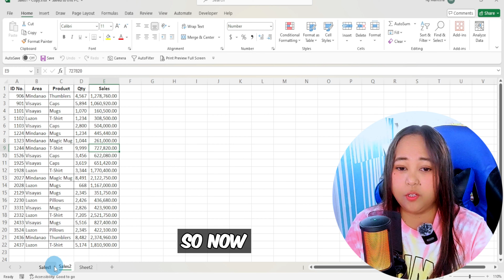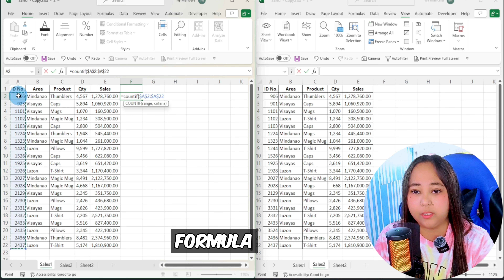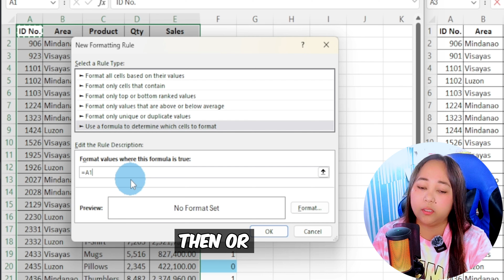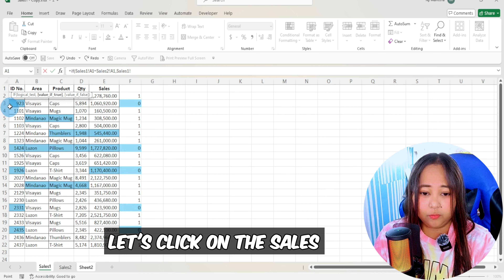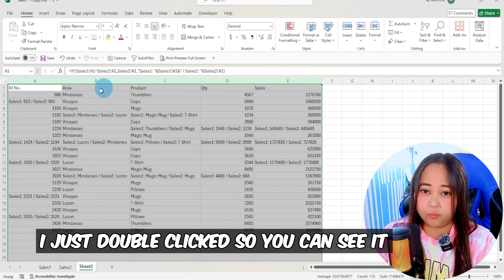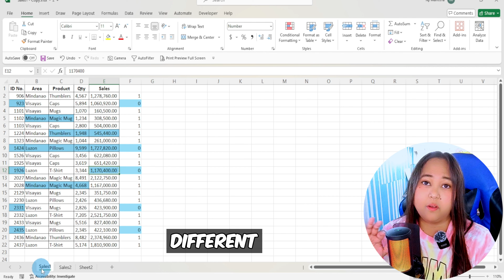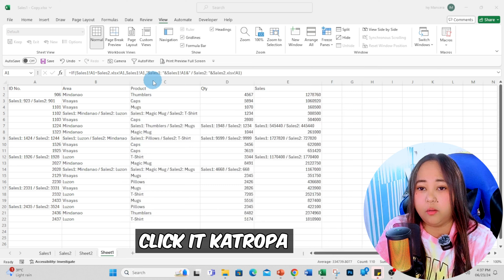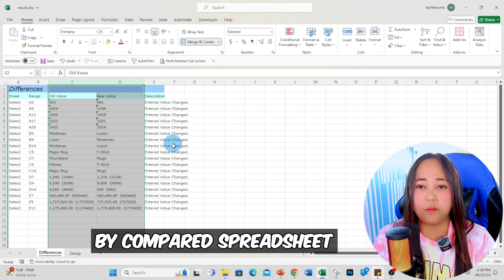Learn How To Compare Data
Vlog373 Learn How To Compare Data and Find the differences in your data.

In this video you will learn how to compare your data to easily find the differences in different sheets or different files in excel.

Gears used in this video:
Fifine A8 Microphone = used as desktop microphone

Saramonic Blink 100 B2 = used as microphone for my phone (talking head)

Vivo Y73 Phone = used as main camera